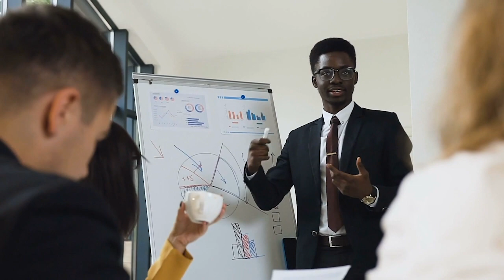Investir 1000 € pour gagner 1 million € ?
Souvent je rencontre des gens qui me disent, je veux faire 100 000 € le mois. Là je me dis que le gars est chaud et tout. C'est bien parce qu'il faut voir grand, il faut être déterminé et se donner les moyens d'atteindre ses objectifs.

Mais après, Quand je lui demande l'investissement qu'il est prêt à mettre pour atteindre ses objectifs, il me dit 1000 € et c'est ce dont j'ai envie de parler dans cette vidéo. Quel est le prix que tu es prêt à investir pour atteindre tes objectifs et gagner 100 000 € ?

A toute suite !

▬▬▬▬▬▬▬▬▬FORMATION OFFERTE▬▬▬▬▬▬▬▬▬▬▬

▬▬▬▬▬▬▬▬▬ MES COACHING ▬▬▬▬▬▬▬▬▬▬▬▬

▬▬▬▬▬▬▬▬ MES OUTILS ▬▬▬▬▬▬▬▬▬▬▬▬▬▬▬▬

▬▬▬▬▬▬▬▬▬▬▬▬ Témoignage client ▬▬▬▬▬▬

▬▬▬▬▬▬▬▬▬▬▬▬ LIENS ▬▬▬▬▬▬▬▬▬▬▬▬